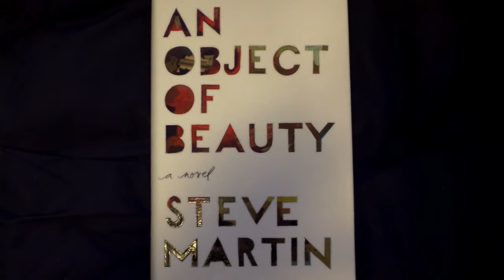Hokey religions and ancient weapons are no match for a good vlog at your side, kid.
Matt! Make yourself at home.
Love,
Chris

As self titled representative of the Star Wars Universe I feel it is my duty and obligation to work out an understanding between believers and non-believers.